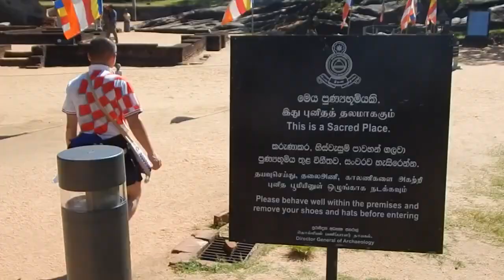Ancient reservoir, the sea of parakrama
This video was created 3 years ago